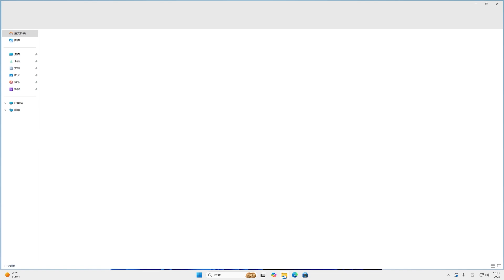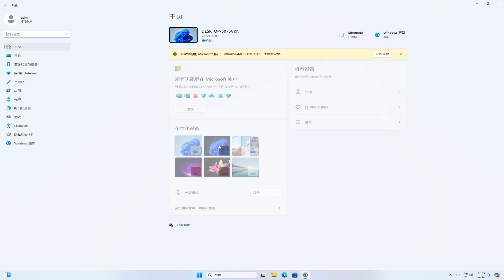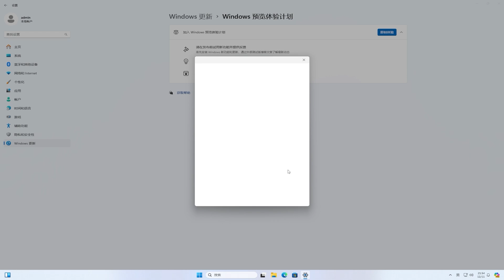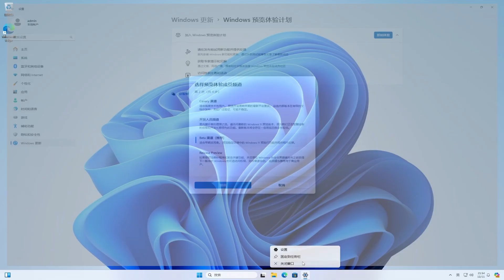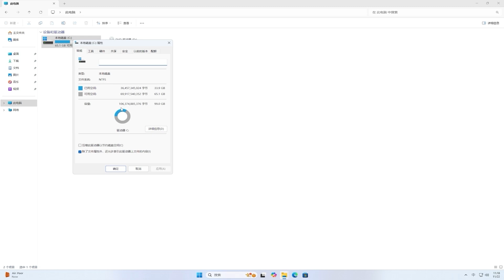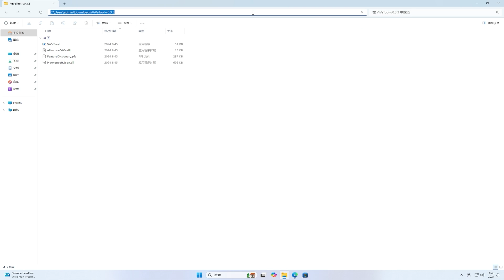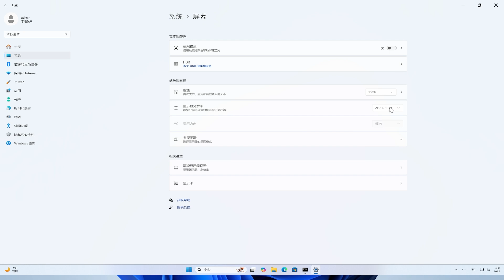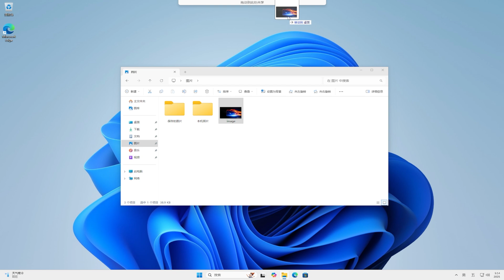2025 最强 Windows11 更新，三大实用功能，统统全部激活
🎈About🎈
💋 订阅Youtube💋: